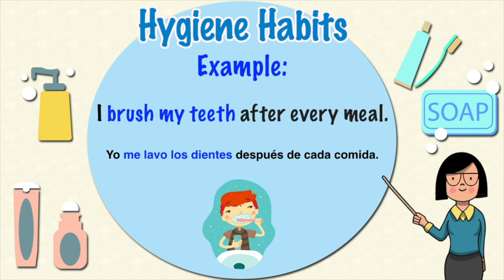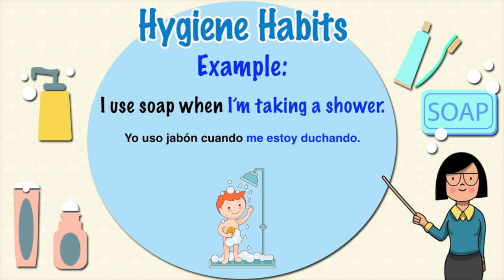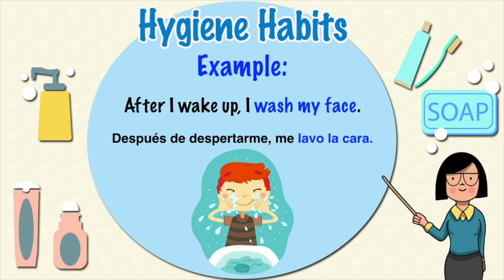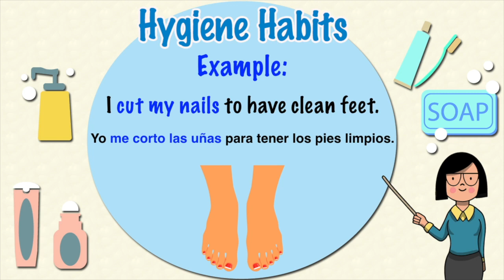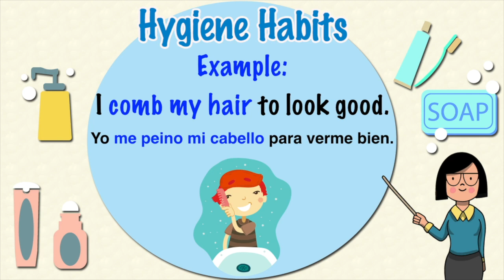Aprende en Inglés: Los hábitos de higiene.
El dia de hoy te traigo los los hábitos de higiene en ingles.